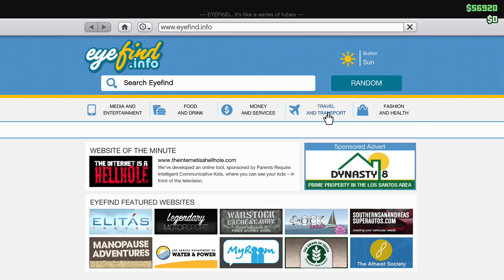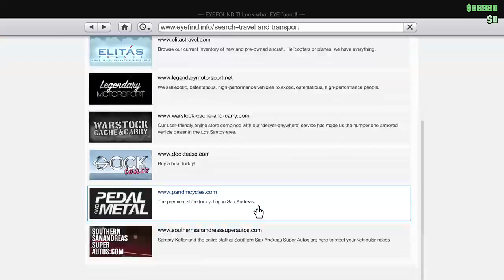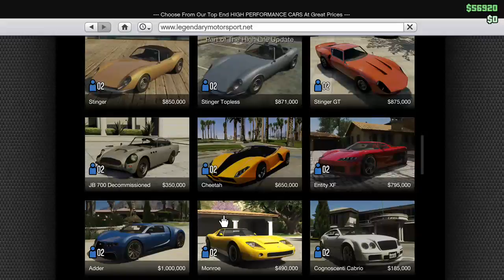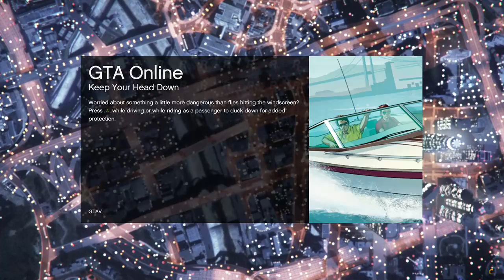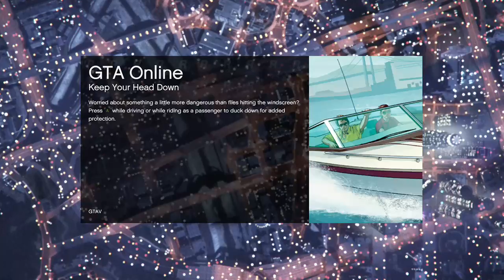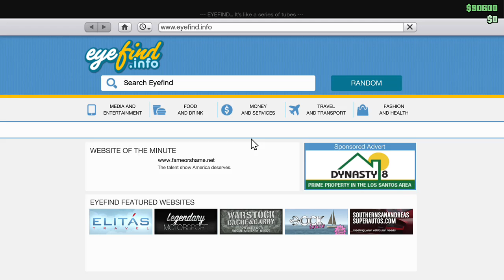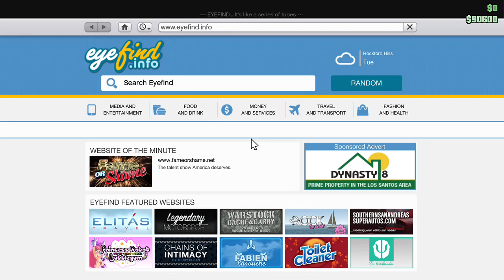gta - 1 / 3